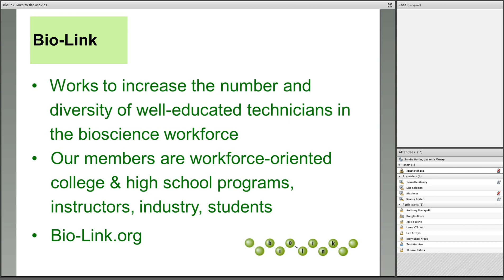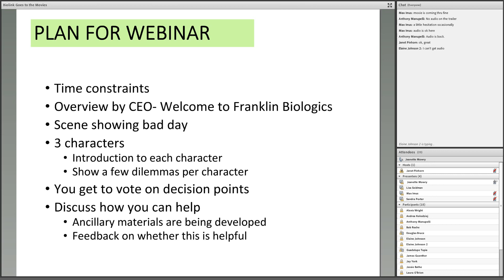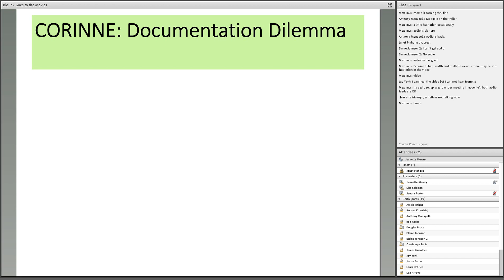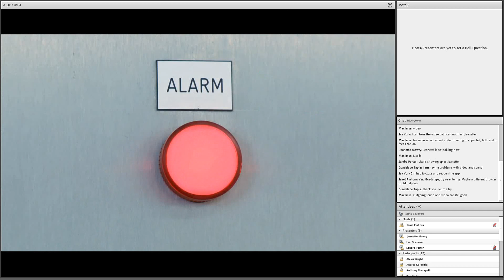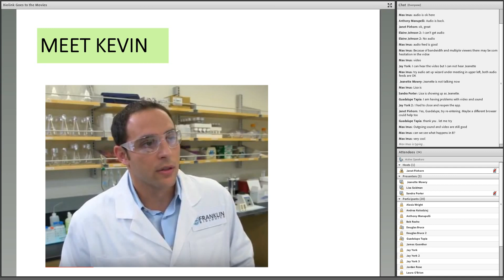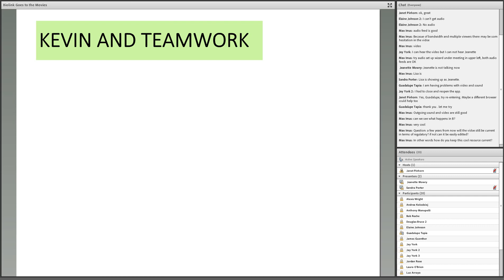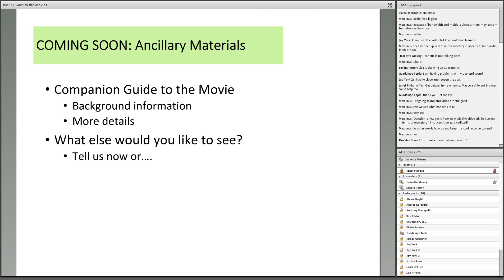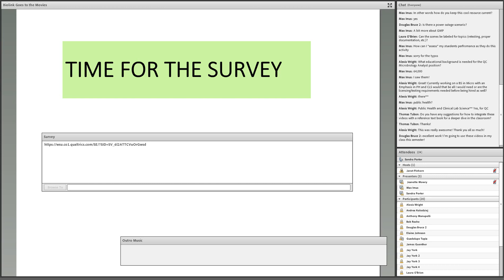Bio-Link Goes to the Movies - Making the Call: Quality in Biomanufacturing